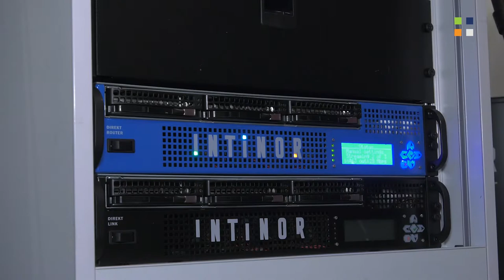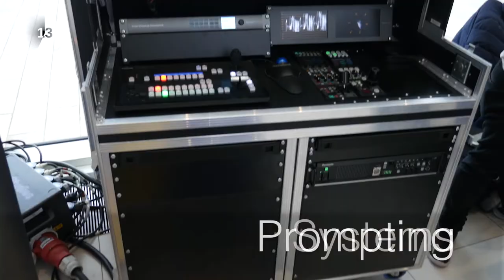E-Sports streaming with Intinor. ESL now using Intinor for the linear ESLGaming at IBC2019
We catch up with Initor direct from IBC 2019 in Amsterdam